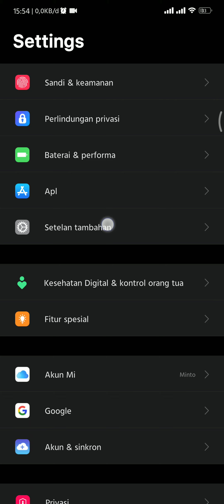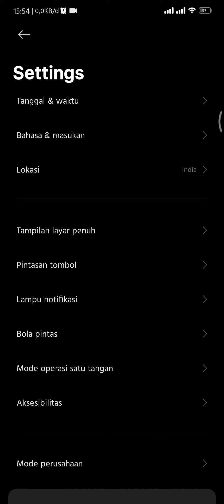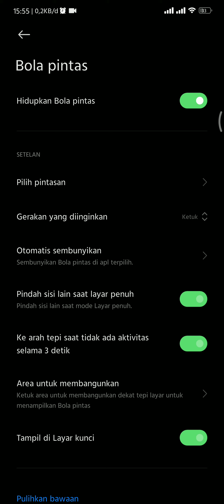Cara Mengaktifkan Bola Pintas Pada Xiomi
bola Pintas